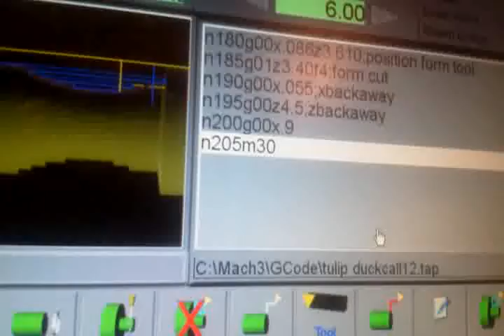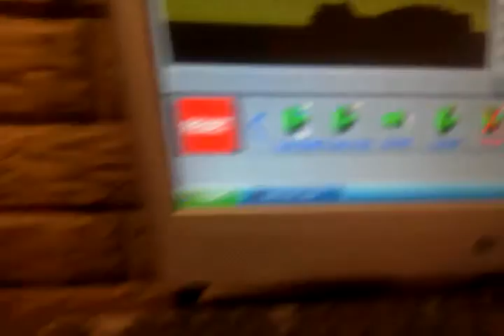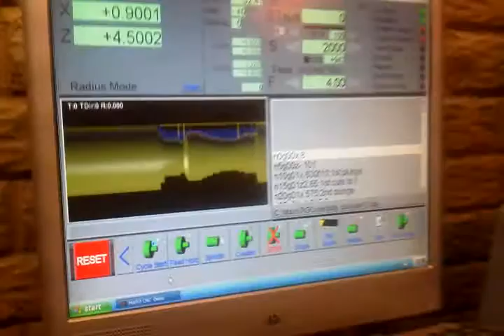cnc duck call example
duck call cnc barrel